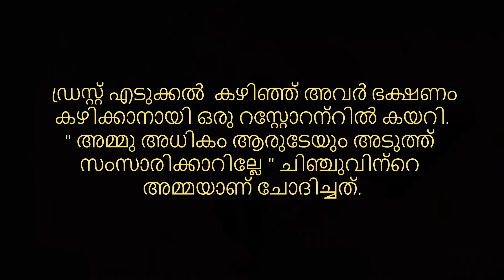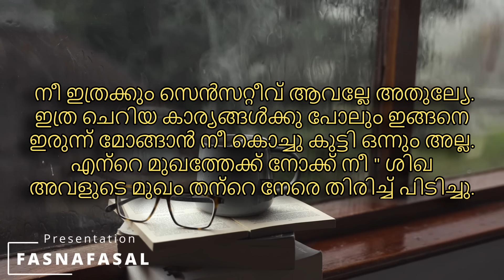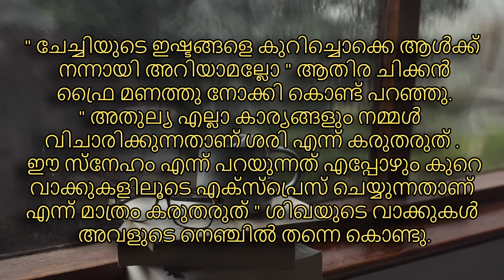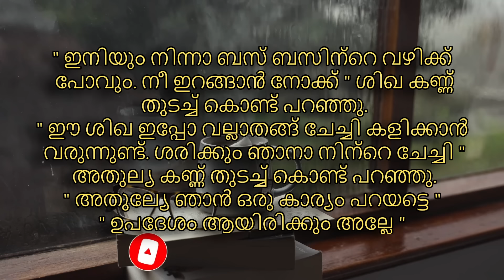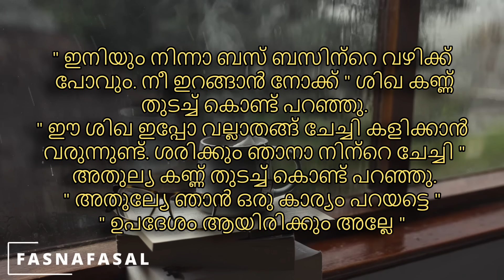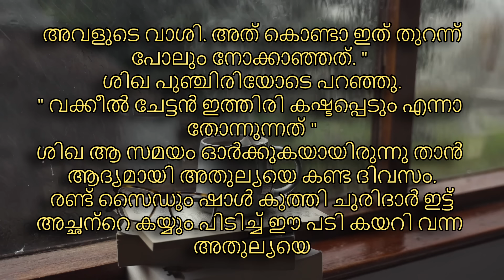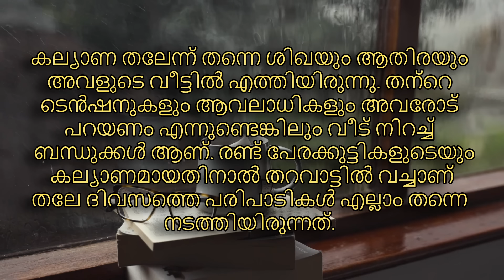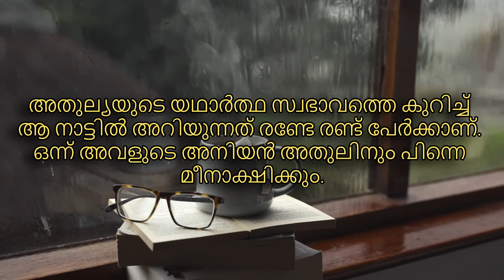പ്രണയം | part 4 | VFFcreations | fasnafasal | story | Malayalam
കഥ : പ്രണയിനി

അവതരണം :ഫസ്നഫസൽ

എഡിറ്റിങ് :ഫസലുദ്ദീൻ

ബന്ധപ്പെടാവുന്നതാണ്

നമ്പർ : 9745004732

മലയാളം_സ്റ്റോറി_ടെല്ലിംഗ് വീഡിയോ
ഓഡിയോബുക്ക് മലയാളം
malayalam story
malayalam story teller
malayalam story
തുടർന്നുള്ള കഥ
നോവൽ,
നോവൽ മലയാളം,
നോവൽ ഓഡിയോ,
നോവൽ ഓഡിയോബുക്ക് മലയാളം
malayalam story,
malayalam story tailler
malayalam
മലയാള സീരിയലുകൾ
romanticstory
Romantic Love Story